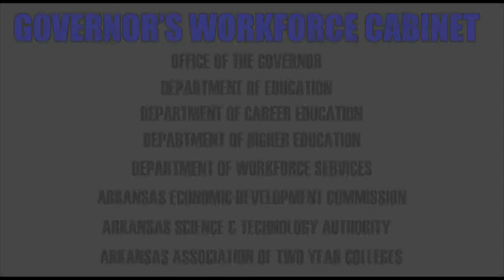STEM Works - Trailer 1 - STEM Students